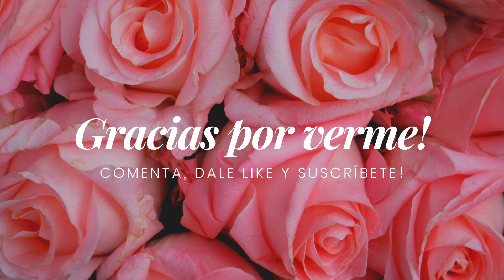Favoritos de la temporada | Drusilada Makeup 🎨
✓Productos mencionados:
-Pestañas bonitas
-Ultra repair cream de First Aid Beauty
-Sérum de Mercadona
-Naruko Taiwan Magnolia Brightening and Firming Toner
-GUERISSON 9 Complex Essence (esencia descatalogada)
-NARS Radiant Creamy Concealer Corrector
-Bell HYPOAllergenic Longwear Polvo Hidratante
-Colorete Kiko de hace mil años...
-MAC COSMETICS Extended Play Gigablack Lash Mascara
-Skinfy Crema de Manos Hidratante Vitamina C
-Desodorante Lady Speed Stick (comprado en makeup.es, web polaca)
-Champú y acondicionador de Stapiz

Además, si le das a la campanita (🔔), YouTube te avisa cuando suba vídeos nuevos.
▬▬▬▬▬▬▬▬▬▬▬x▬▬▬
❣ Maquillaje y mucho más!